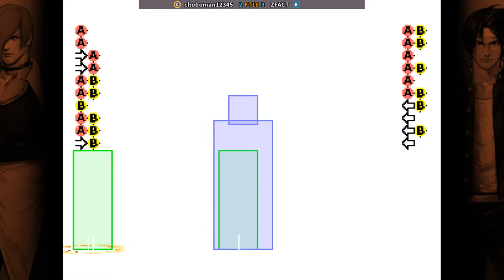KOF98 🕹 choboman12345 FT10 ZFACT